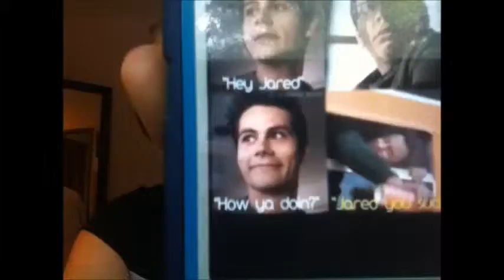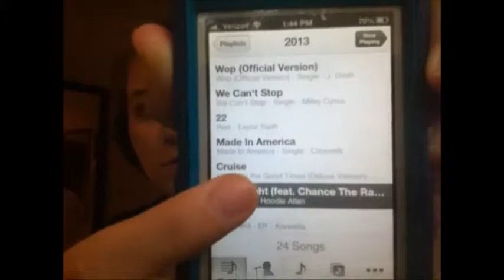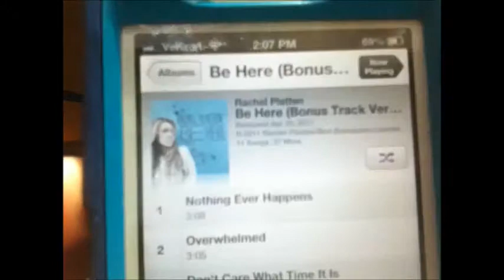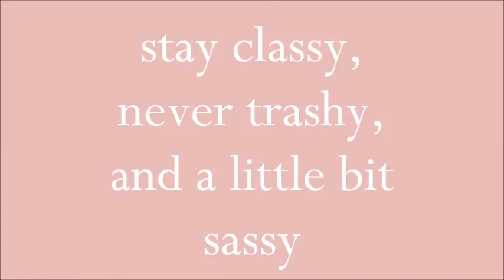50 Random Facts About Me Tag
FAQ:

Q: what grade  are are you in and how old are you?
A: 8th and 13
A: Iphone and Movie Maker 2012 by Windows

stay classy, never trashy, and a little bit sassy